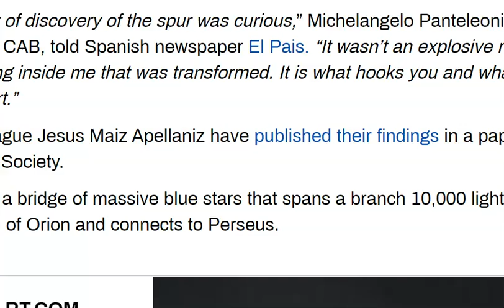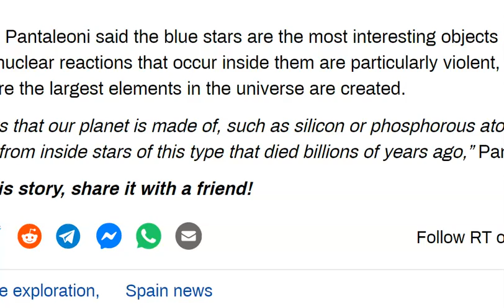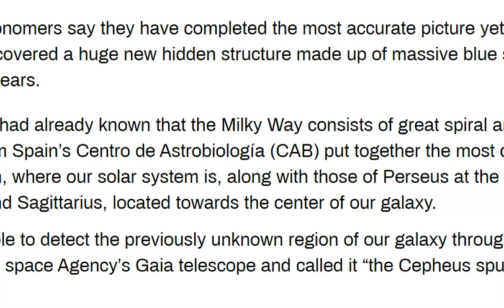Massive Hidden Structure Made of Rare Blue Stars Is Discovered In The Milky Way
Spanish astronomers say they have completed the most accurate picture yet of the Milky Way and have discovered a huge new hidden structure made up of massive blue stars spanning 10,000 light-years.
Astronomers had already known that the Milky Way consists of great spiral arms of stars, but the scientists from Spain’s Centro de Astrobiología (CAB) put together the most detailed map yet of the Orion arm, where our solar system is, along with those of Perseus at the outer edge of the Milky Way, and Sagittarius, located towards the center of our galaxy.-